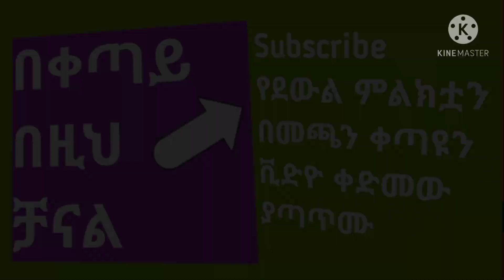🛑ስምሽን ጠርቼ መቼ አፍራለው | ነይ ነይ እምዬ ማርያም | እጅግ ውብ ተወዳጅ ዝማሬዎች - Ethiopian orthodox tewahedo mezmur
🛑ስምሽን ጠርቼ መቼ አፍራለው ማርያም ብዬ መቼ እወድቃለው - ነይ ነይ እምዬ ማርያም | እጅግ ውብ ተወዳጅ ዝማሬዎች -
እነዚህን ስብከቶች ብታዳምጡ መልካም ነው፡፡

 Ethiopian orthodox tewahedo mezmur